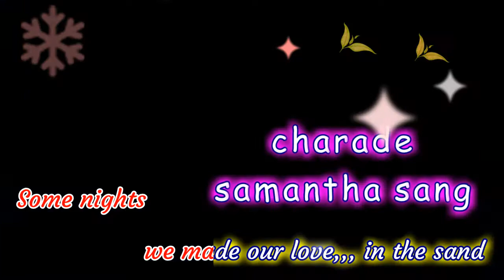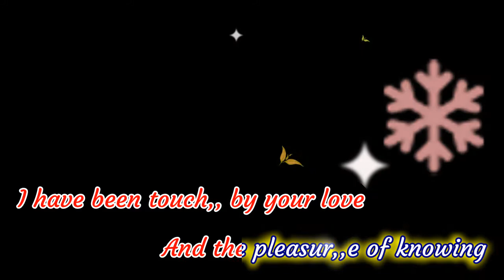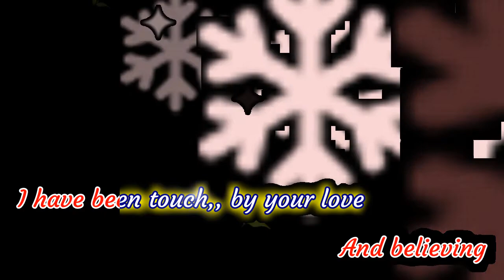charade[ karaoke] samantha sang